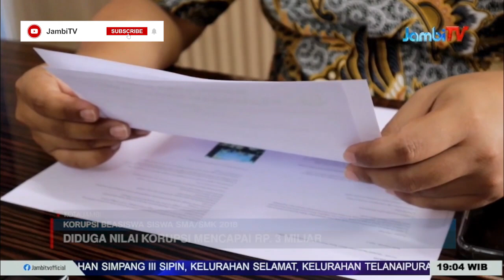KORUPSI BEASISWA SISWA SMA/SMK 2018||MUKTI, AMRI DAIMUN DAN ILHAMSYAH DITETAPKAN JADI TERSANGKA